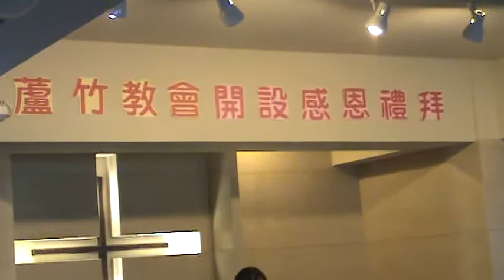蘆竹教會開設禮拜 上帝欲開路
20110626蘆竹教會開設禮拜聖歌隊獻詩
上帝欲開路